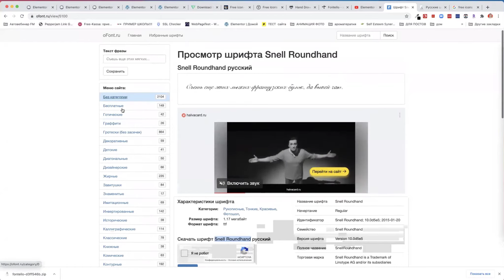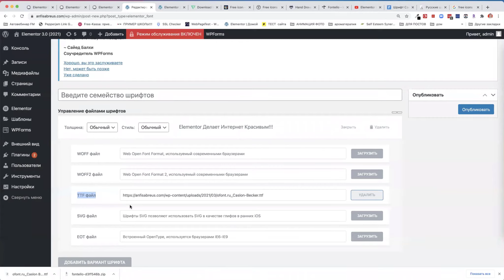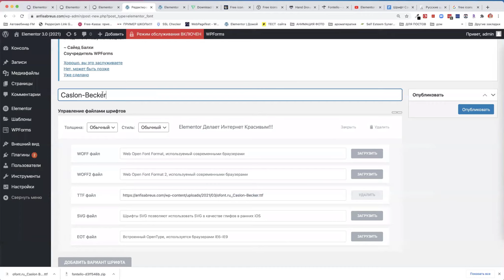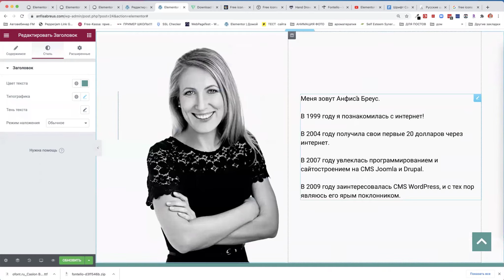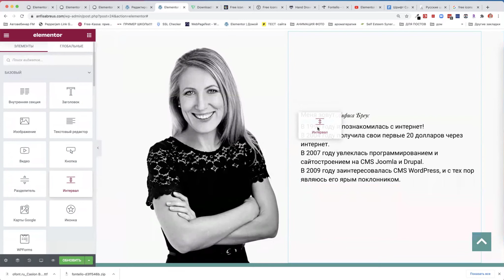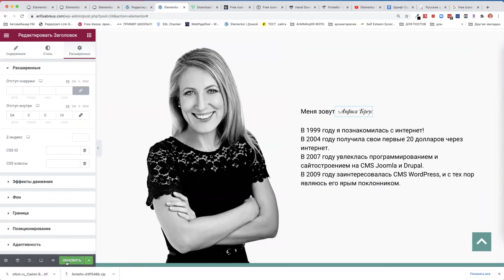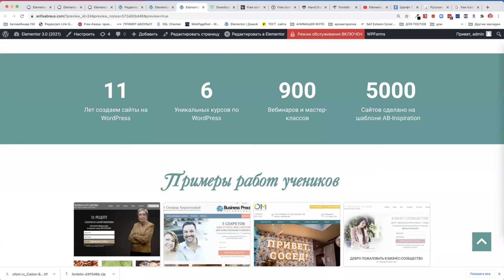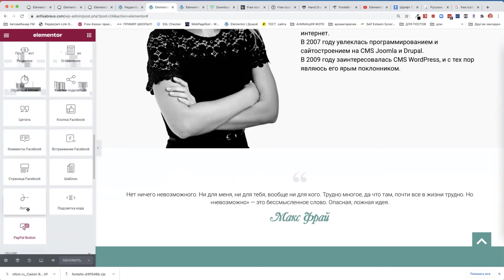№18. Как создать и установить свои шрифты на страницу созданную на Elementor Pro.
Содержание:
— Зачем нужно искать другие шрифты и загружать их в Elementor Pro, если шрифтов в Elementor Pro предостаточно.
— Как и где искать шрифты для страницы сайта созданной на Elementor Pro.
— В каком формате нужны шрифты для загрузки в Elementor Pro для установки на страницу сайта.
— Как загрузить шрифты в Elementor Pro и применить их на странице сайта.
— Как сделать заголовок со своим шрифтом в одну строчку с обычным текстом.
— Как установить на страницу цитату и заменить имя автора цитаты своим шрифтом.